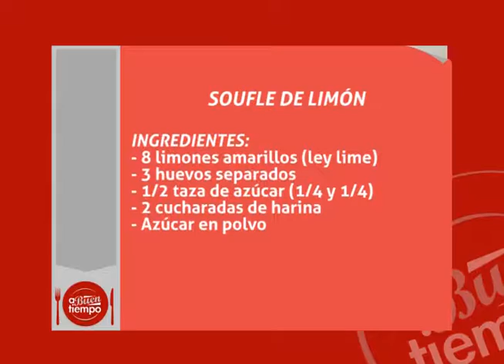A Buen Tiempo: " Soufflé de Limón y Hongos Protobello Rellenos de Caprese" (parte 1/4)